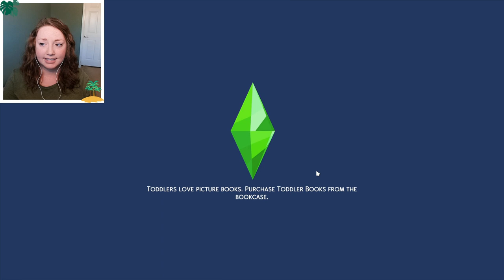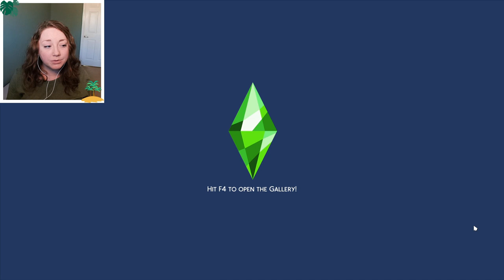HE HAD AN AFFAIR??? 🌴 Legacy Let's Play Ep. 23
Today in our Sims 4 legacy LP, it's Austin's birthday and we have our first family DRAMA!😨